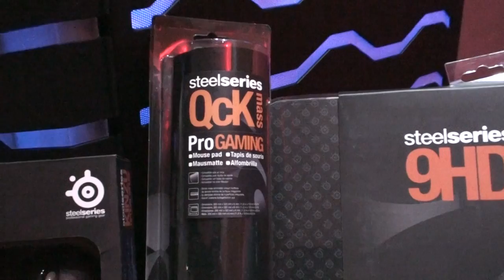Обзор девайсов для NEXT Lab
New devices in NEXT Lab